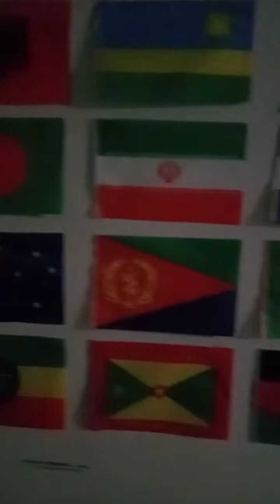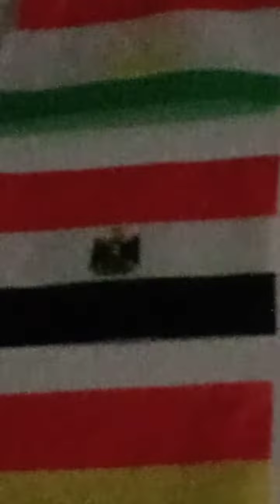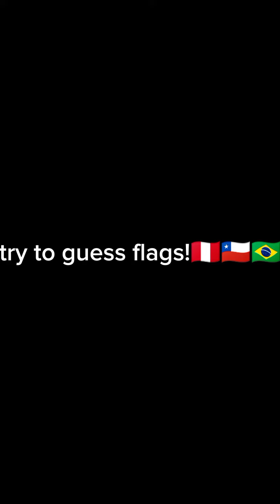my flags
do you like countries and flags? this is where i am naming my flags. next video i will be making you guess flags. if you're a geography genius you're probably gonna get all of them right.